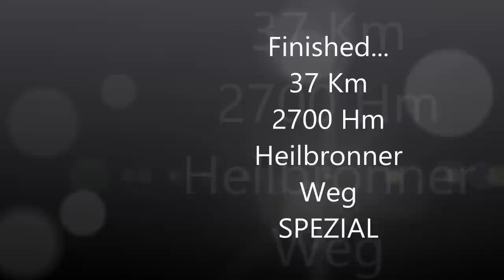Heilbronner Weg - Mountain X Trailrunning (Season 1 Episode 3)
Heilbronner Weg Spezial - 1 Tag - 6 Gipfel - 2700 Höhenmeter - 37 Kilometer

Songs:
The Naked And Famous - No Way
Awolnation - Sail
Fort Minor - Remeber The Name
Requiem For A Dream - Dubstep
Stronger - Kanye West